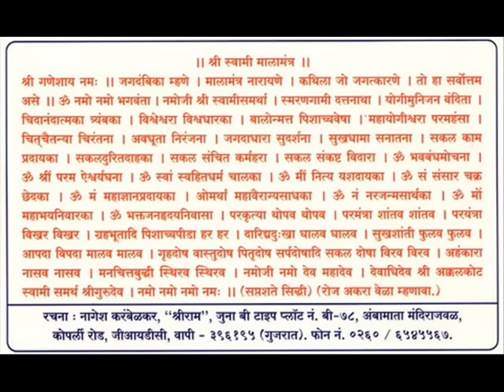Shri Swami Mala Mantra.wmv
Shri Akkalkot Swami Maharajancha "Shri Swami Mala Mantra"
Rachana Shri Nagesh Karambelkar (Kaka)